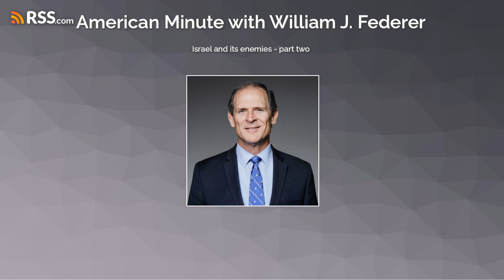Israel and its enemies - part two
In this episode of How We Got Here we continuing to learn about Israel and its enemies, giving a background to modern-day conflicts.